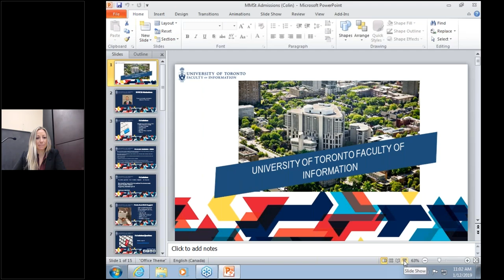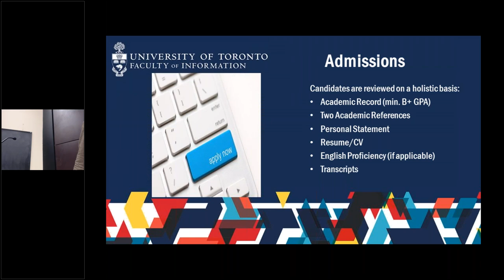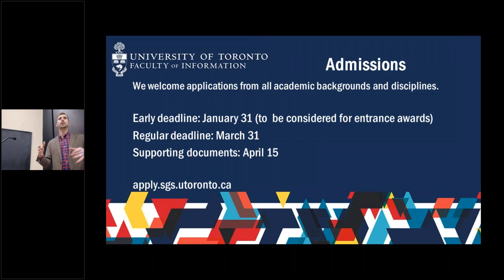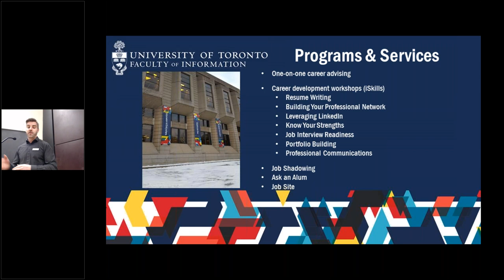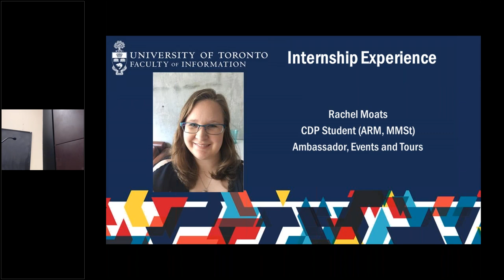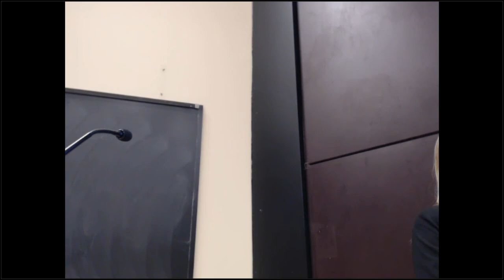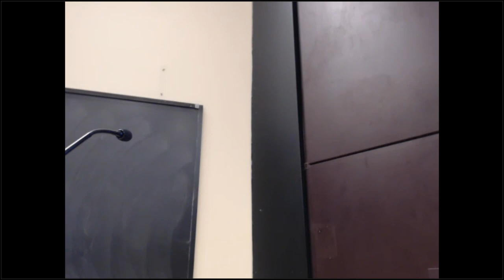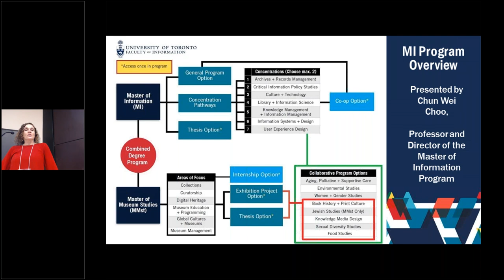Info Day Admissions - (MMSt)